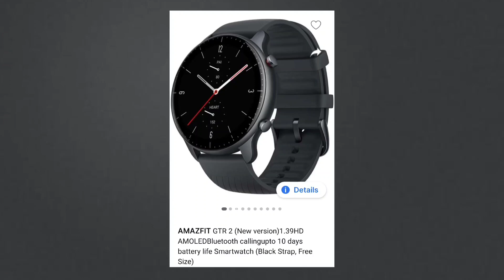Best Smartwatch Deals in Flipkart Big Savings Day Sale 2023🔥🔥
BEST BUY LINKS OF SMARTWATCHES IS GIVEN

UNDER 5000
Noise Colorfit Ultra 3
Fireboltt Visionary Ultra
Fireboltt Dagger
CrossBeats Ignite Stellar
Boat Lunar Call Pro
Fireboltt Invincible Plus
Crossbeat Ignite S5
Pebble Cosmos Endure
Noise Pro 4 Alpha

UNDER 4000
Fireboltt Dagger Luxe
Fireboltt Gladiator Plus
Amazefit Pop 3S
Fireboltt Visionary

Boat Wave Armour 2
Noise Colorfit Pro 4 Alpha
Fireboltt Emperor
Zebronics Iconic Lite
Boat Xtend Plus
Boat Xtend Pro
Fireboltt Visionary
Noise Halo
Fireboltt Artillery
Noise Colorfit Ultra 2 Buzz
Boat Xtend Pro
Fireboltt Dagger

UNDER 2000
Fireboltt Talk 2
Fireboltt Ninja Call Pro Plus
Noise Pulse 2 Max
Noise Twist Pro
Fireboltt phoenix Pro
Fireboltt Tank
Fireboltt Combat:
Noise Crew:
Fireboltt Sphere:
Noise Evolve 3:
Noise FOrce Plus:

UNDER 1500
Noise Pulse Go Buzz
Tagg Verve Neo
Noise Pulse Grand
Boat Wave Call
Fireboltt Phoenix
Beat xp Marv Neo
Noise Twist